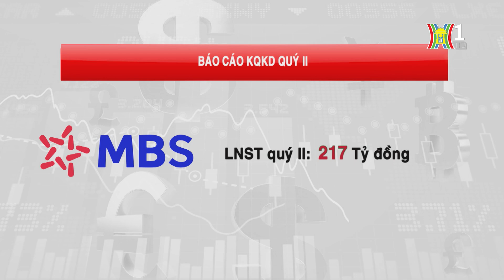13 doanh nghiệp công bố lợi nhuận quý II/2024 | Tin tức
Mùa báo cáo tài chính quý 2/2024 đã bắt đầu với 13 doanh nghiệp đưa ra ước tính kết quả kinh doanh hoặc công bố báo cáo tài chính cho cùng quý, trong đó: Tổng lợi nhuận sau thuế quý 2 năm 2024 của 13 doanh nghiệp này giảm 10,4% so với cùng kỳ 2023